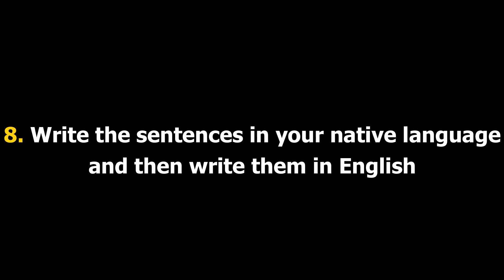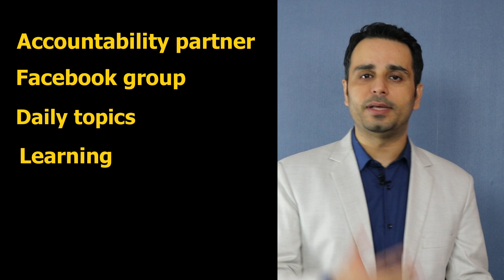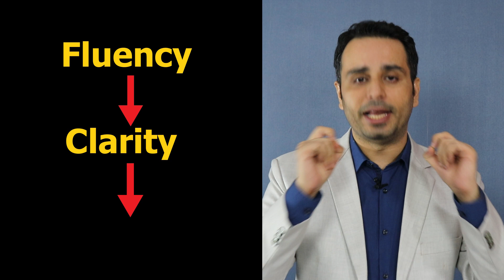Speak English fluently using the 13 Hacks (Part 02) | These tips have already helped lakhs of people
- Please register for the upcoming FREE Communication Mastery Training

- Here's the link for you to enrol for the most comprehensive mentorship program on the planet.

(Speaking English fluently - 13 hacks)

English is a global language and we need to learn to speak it effectively.

It gives us a global exposure and more opportunities to increase our reach.

During this video, I have shared with you multiple hacks and tips to speak fluently in English.

Follow these hacks and implement them in your daily life.

Your duty now is to implement all these learnings and get amazing results for yourself.

Go ahead and become a confident speaker who can inspire masses.

Speaking in English has been made easy for you.

Massive results are coming your way.

Keep implementing the strategies in your life.

Always committed to empower lives.

Love & respect
Rahul Bhatnagar